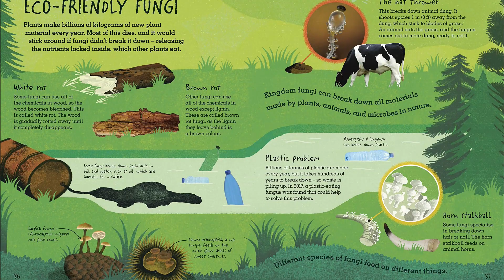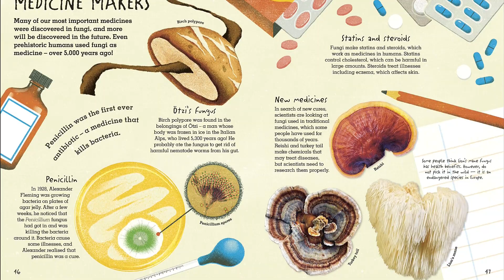Humongous Fungus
Mushrooms: How to Identify and Gather Wild Mushrooms and Other Fungi

Embark on a magical tour of the forest floor and discover one of the most fascinating living organisms on this planet - fungi!

Not quite animals and not quite plants, the mysterious kingdom of fungi is full of secrets! Let’s unearth them together with this weird and wonderful book about mushrooms.

Inside the pages of this children’s science and nature book, you’ll discover exactly what fungi are and more!

   • Gorgeous illustrations in Wenjia Tang’s popular style
   • Introduction to a scientific topic in an engaging, soft way, through scenes and thoughtful layouts
   • Everything kids would ever want to know on the overlooked but fascinating topic - fungi

From tiny microbes to the largest living thing, fungi are everywhere! Without fungi, our ecosystem would not work. It provides food for plants and animals and creates a place for them to live. But beware, some types of fungi can destroy crops through fungal diseases or even change animals’ behavior. This fascinating foraging book for kids is sure to keep little ones engaged and entertained!

Did you know that fungi are made to make medicine for humans? Or that the most mushrooms can be seen in autumn? This picture book about nature is packed with fun facts about fungi. It includes gross-out stories of fungal infections that kids will love, incredible facts about "bananageddon", crop disease, epidemics, and zombified ants! It’s the ultimate gift for children who are interested in nature and microorganisms.